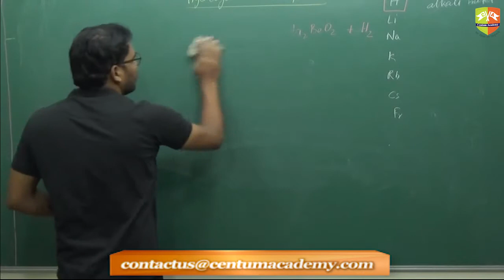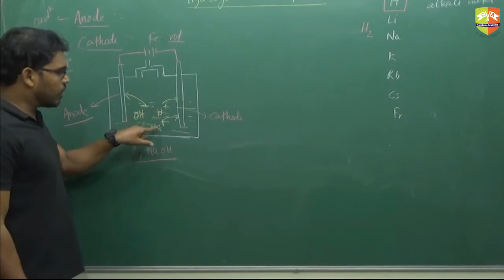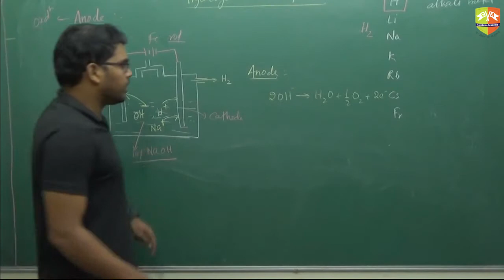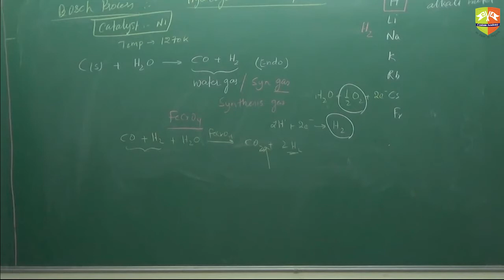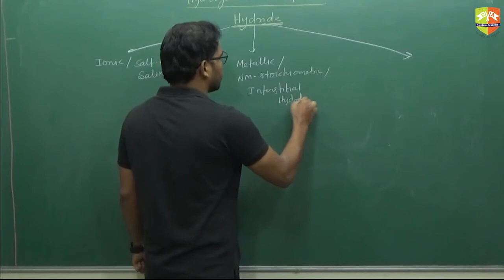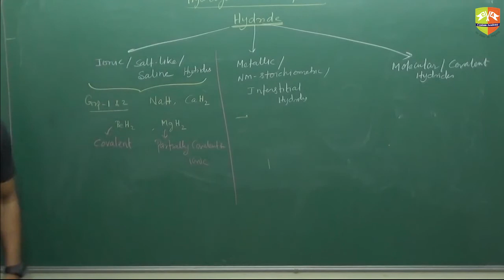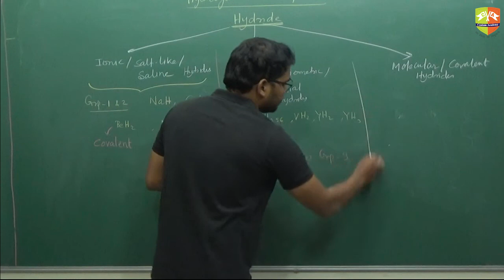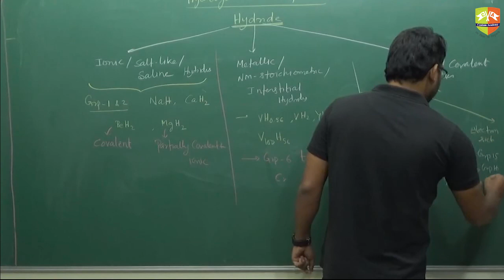Hydrogen and its compounds 2